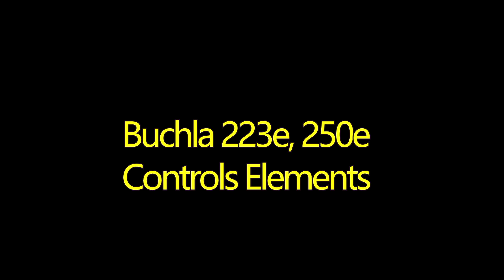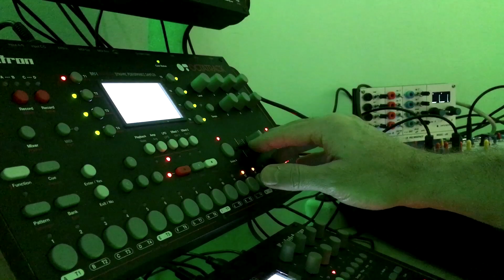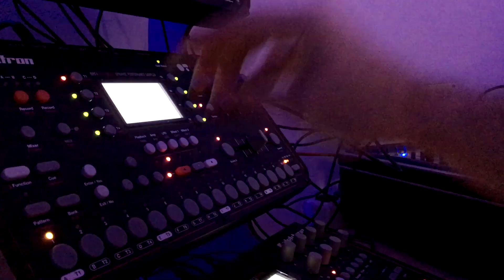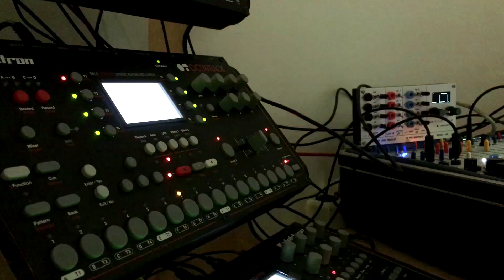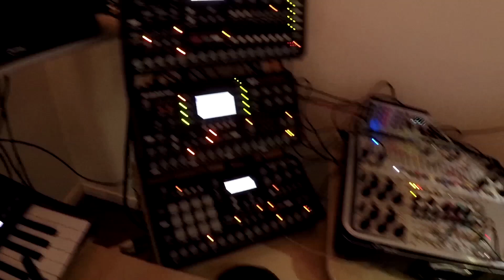Buchla,Elements,Elektron,Live 10 improv.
Jam with Buchla, DM12,OP-1,Elements, Push2, Easel, Nebulae,